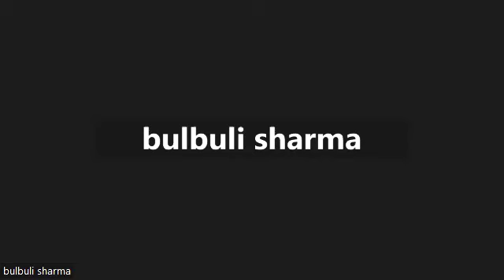নারী ও শিশু নির্যাতন দমন আইন সংশোধনী ২০২০ এর ২৪,২৫,২৬,২৮,২৯,৩০,৩১,৩১ক,৩২,৩২ক,৩৩ ধারা